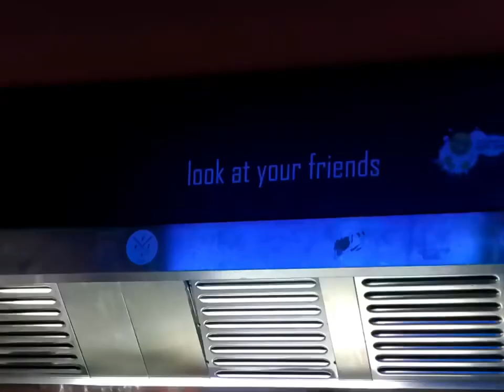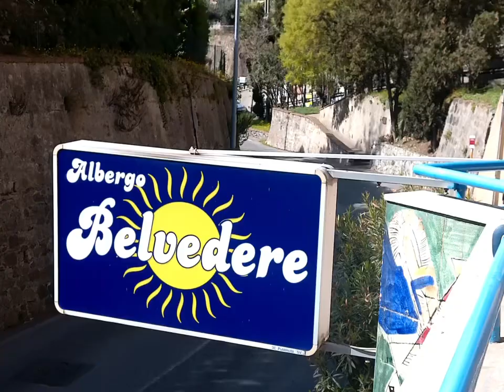tour diary - "italy" feat. "loving you" demo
hi! @lezwecan captured moments around the italian finale of the uk/eu tour. music is an unreleased, iphone voice memo of my song "loving you". written by me, feat. orson. xx, lrw

30/03: bolzano, IT - pippo stage
31/03: parma, IT - sprinter club
01/04: savona, IT - raindogs house
02/04: bologna, IT - feakout club